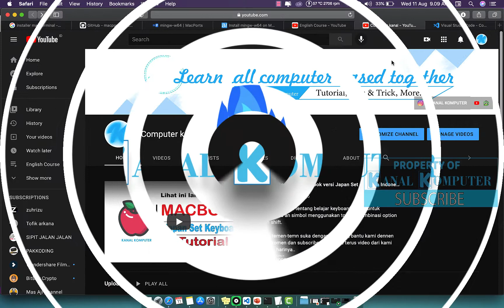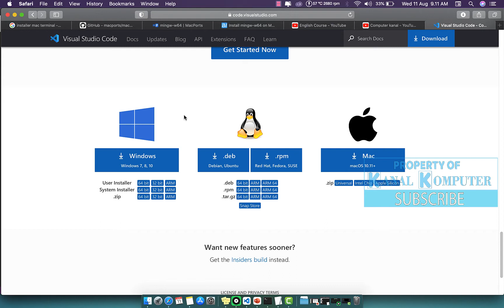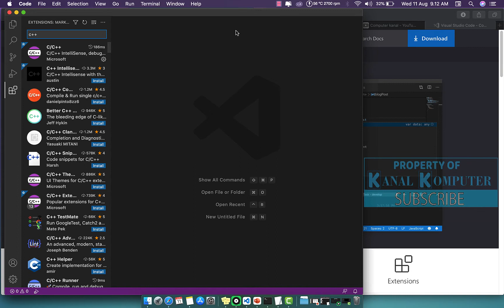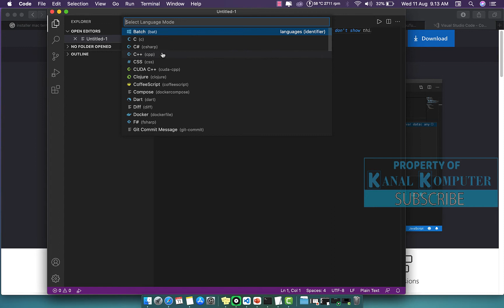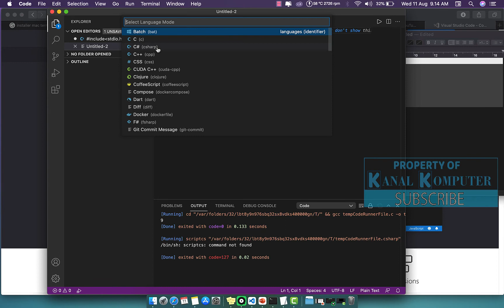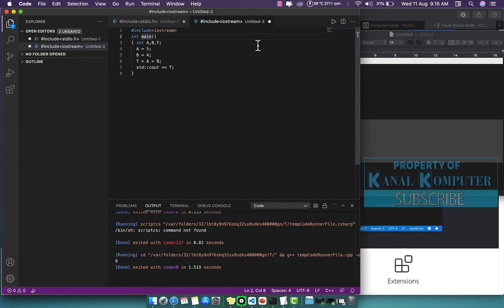Cara Install C/C++ dengan Visual Studio Code Disemua Sistem Operasi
Penggunaan Code Editor memudahkan kita untuk menulis code suatu program agar dapat mendeteksi/debugging sekaligus running program yang dibuat. Di video ini kami menyajikan cara menginstall code editor c/c++ pada semua sistem operasi.

Terima Kasih.